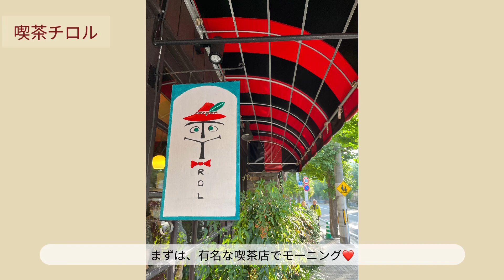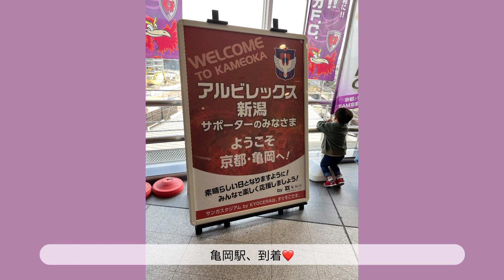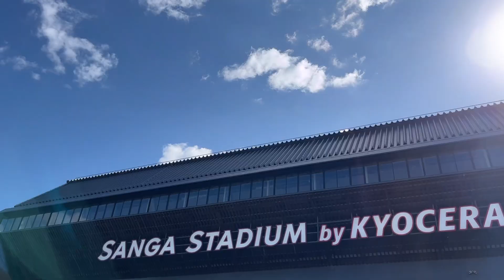【気ままな日記】2023.10.28京都サンガF.C.戦／アルビレックス新潟／アウェイ参戦／京都旅行／サンガスタジアム／サッカー観戦⚽️／Jリーグ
こんにちは！anemone(アネモネ)です😊

先週、京都旅行に行ってきました✨好きなんです、京都❤️
そして最終日には、今年のやりたいことの一つでもあった、［アルビレックス新潟のアウェー観戦に行く］を叶えてきました〜😍
今回は、その時の様子の動画になります⚽️
京都で紙ものも色々買ってきたので、今週末はその紹介動画の予定ですので、楽しみにしていてください😊

J 1 第31節　京都VS新潟
サンガスタジアム　by KYOCERA

初のアウェー参戦で、初のサッカー専用スタジアム⚽️
勝利したのもあって、本当にいい思い出になりました✨
ビッグスワンも好きなのですが、専スタに興味はあったので、それだけですごく興奮してました笑
私が良いなと思ったところは、
＊JR亀岡駅から目の前の立地。JR西日本が協力もしてくれて、増便してくれる。
＊座席の上に必ず屋根がある。スタジアム内に室内飲食店もある。
＊トイレの個室が多いし、一方通行になっているので、効率が良い。混む時は、係員さんが「最後尾」プラカードを出してくれる。
＊チケットの提示がなくてもトイレとか行ける構造。
＊ボールが飛んでくるけど、ピッチの近さが最高。

収容人数が少なめなので、そこが勿体無いですが、専スタ観戦を経験できて良かったです！

そして、動画の最後にもチラッと書いたのですが、
新潟でも京都でも、地域の方々が協力してくれて成り立っていると実感しています。
秋春制にしたいのは分かるけど、かなり説明不足だし「なんとかなるでしょ」感が否めないです☹️

最後に、
着ていたユニを見て、
「それいいね、どこのスポーツ？亀田製菓は知ってる」と話しかけてくれた、ランチのお店の常連の関西弁おじいちゃん👴
帰りの京都駅のポルタで、通りすがりに
「Nice Game」と言ってくれた京都タオル(今回貰えたやつ)を首に巻いた中国人？のお兄さん👨
そういうちょっとした出会いも良い思い出です😊🧡

［目次］
0:00  プロローグ〜ランチ
2:11  入場前
3:46  入場後
7:59  試合〜